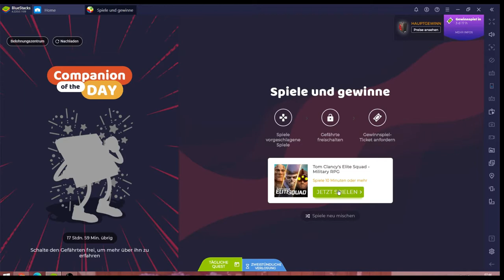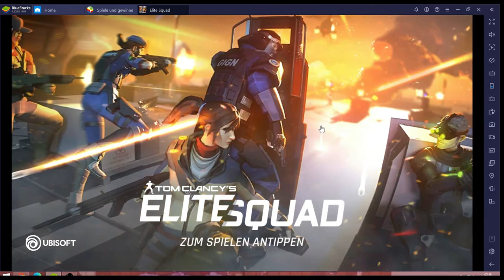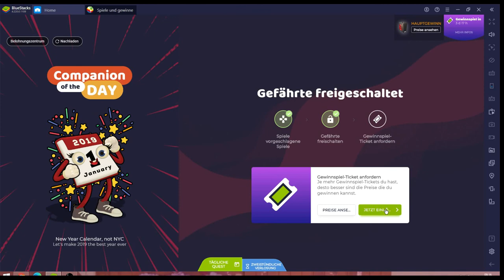Elite Squad #27.08 JndT [XL] (BlueStacks)